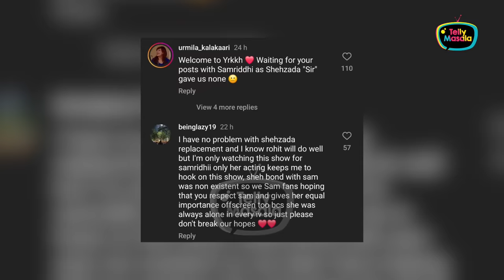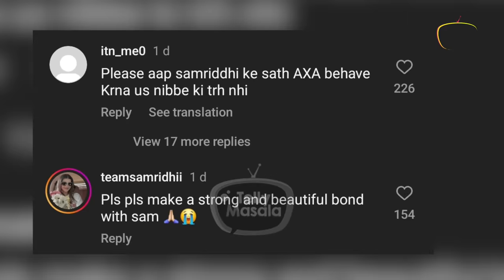Rohit Purohit's First Reaction On Replacing Shehzada Dhami Says Mujhe Itna Sara Pyaar | YRKKH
Rohit Purohit is the new Armaan in Yeh Rishta Kya Kehlata Hai, He reacts on the say and thanks his fans for showering love.